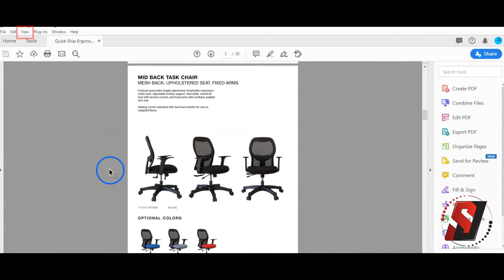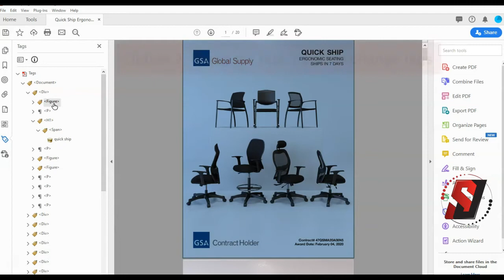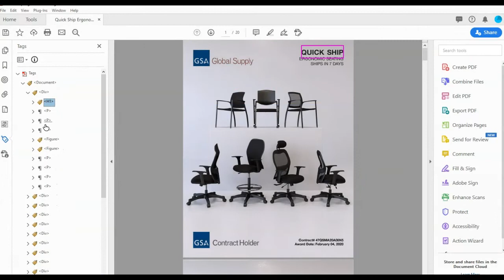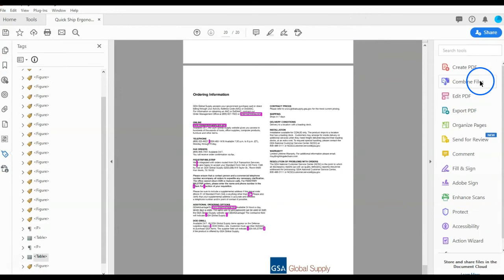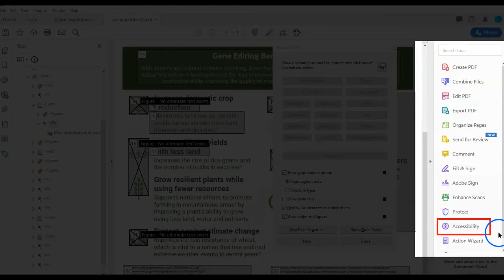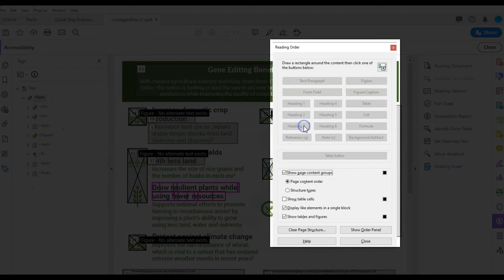Adobe Acrobat Pro DC: Tags and Accessibility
This video will introduce new accessibility users to the basics of tags with Adobe Acrobat.